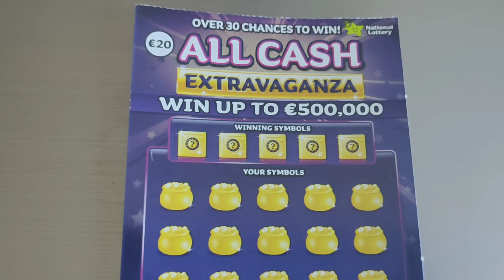🎊ALL CASH EXTRAVAGANZA TICKET 🎉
will scratch & feature this 20€ ticket on my SCRATCHING SHAMROCK CHANNEL hope to see you all there 🙂